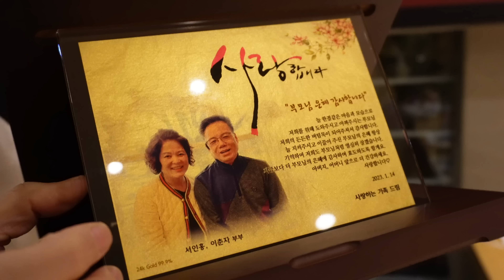한국에서 맞이한 달고 쓴 1월 vlog | 둥이들 첫 한복🙇🏻‍♀️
✔️이 영상은 Ana Luisa 제작지원을 받았습니다

오늘(2/13)까지 하나사면 하나는 50% 할인이래요
이 영상을 나중에 보신다면 20%코드를 넣어주세요!

안녕 케프들❤️
그동안 못담은 1월 모음집입니다:)
이제 2월이왔어요! 우리 더 행복하자구요!

camera : Sony a7c & iPhone 14 pro
Filmed & Edited by Brian & Kathy